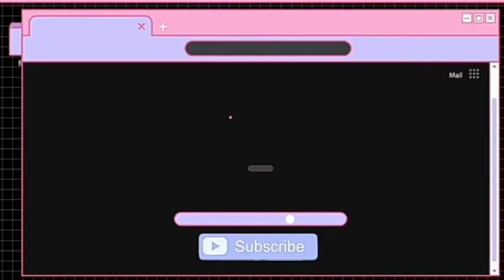Todoroki's playlist(𝕰𝖉𝖎𝖙𝖊𝖉 𝖆𝖚𝖉𝖎𝖔)|𝕸𝖎𝖓𝖎 𝖕𝖑𝖆𝖞𝖑𝖎𝖘𝖙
╰┈➤Use headphones for best experience and don't forget to take care.I love u.(#^.^#)

⌦Character: Todoroki